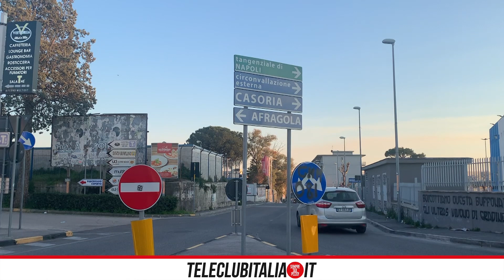Casoria: nuovamente ripulita via Cantariello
Ripulito il tratto della "Cantariello" a Casoria, in molti si chiedono: "Quanto durerà?"